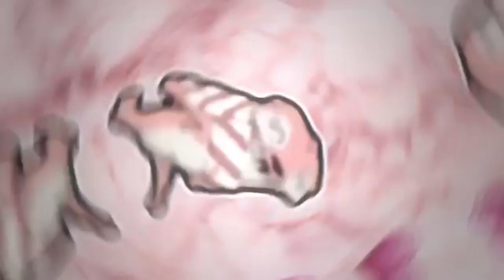OC Contest! CLOSED